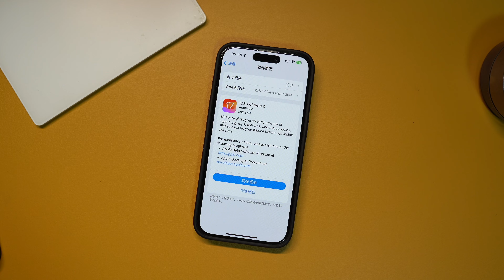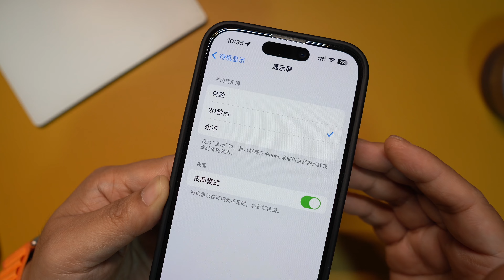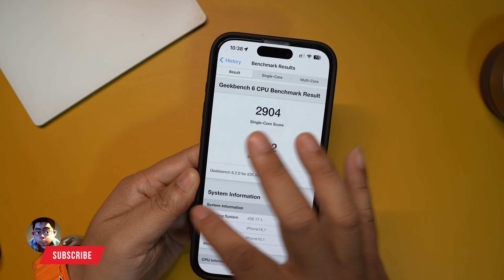全新待机显示，Apple发布iOS17.1开发者预览版beta2(CC字幕）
影视ChatGPT苹果服务账号